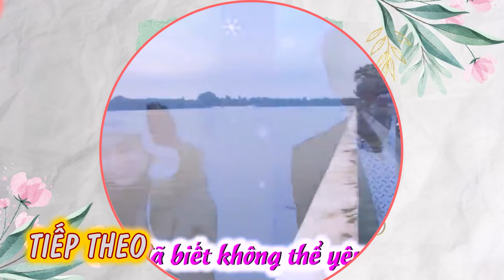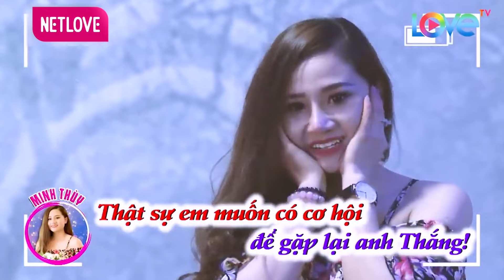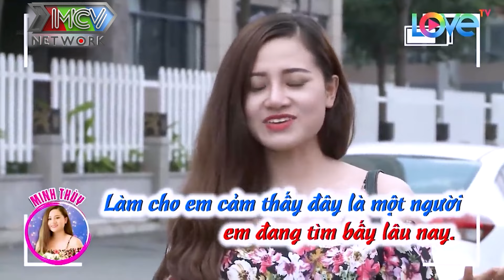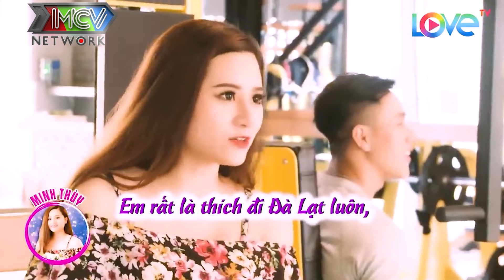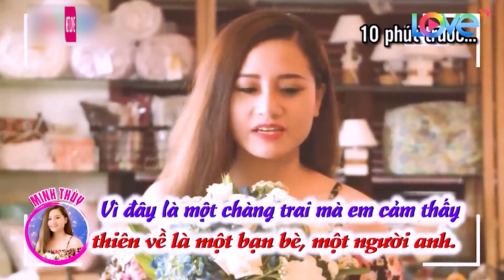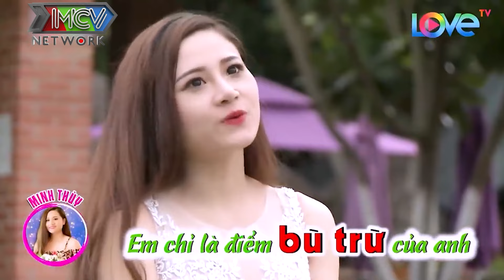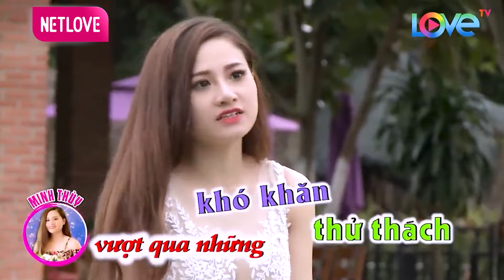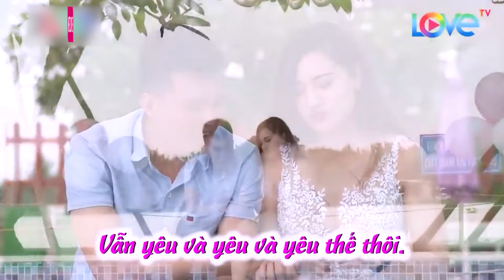Búp bê XINH ĐẸP da trắng muốt CHỦ TỊCH trẻ hạnh phúc vì lời tỏ tình chân thành😍Hẹn Ăn Trưa Gái Xinh